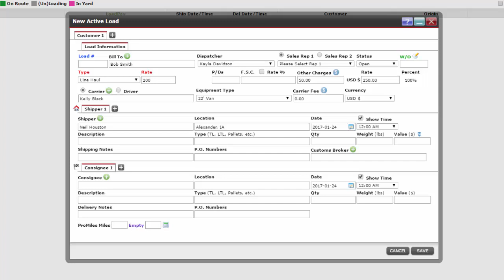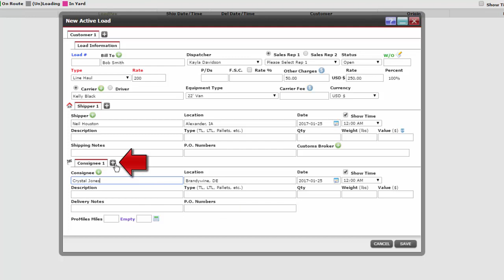Carrier Consignee: ITS Dispatch Software | Truckstop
Learn how to input carrier consignee information into Truckstop.com's ITS Dispatch software.